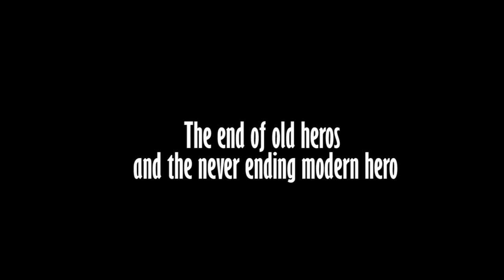the myth of superman - Umberto Eco